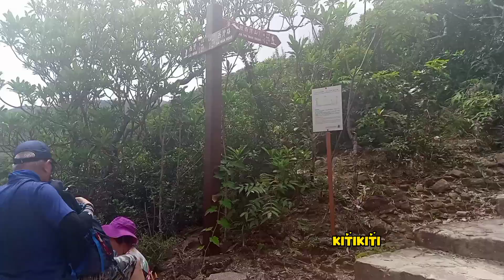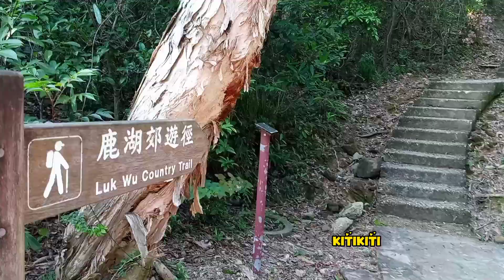Sheung Luk Stream